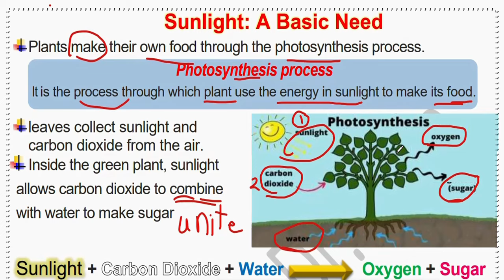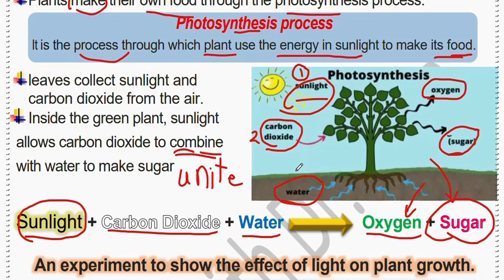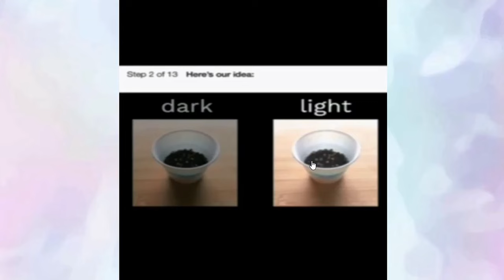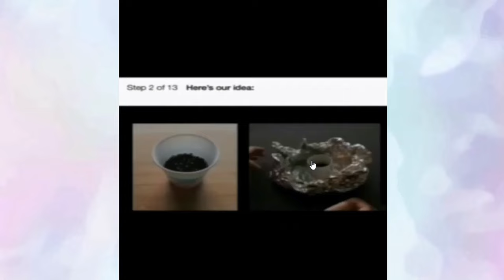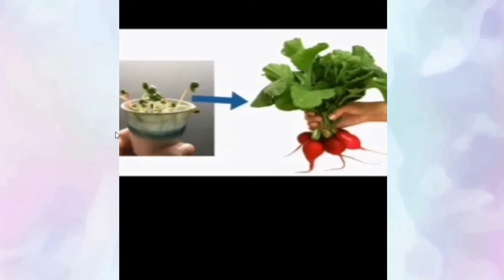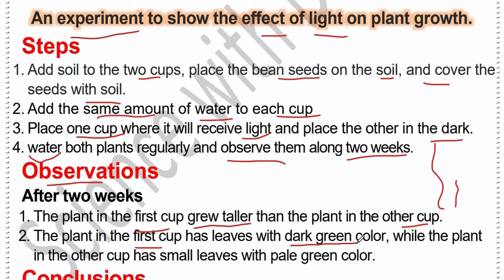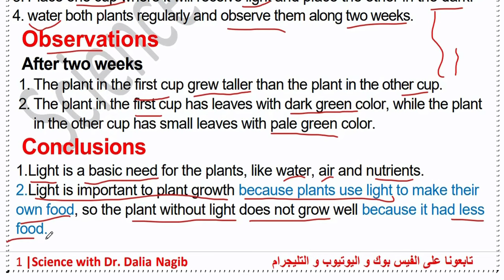Science Grade 5 Unit 1 Concept 1 Lesson 2 P# 2 Do Plants Need Soil ساينس خامسة ابتدائى ترم اول 2025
فيديو جديد من قناة داليا نجيب ساينس يتناول شرح منهج ساينس خامسة ابتدائى المنهج الجديد الترم الاول 2025 ومن خلال الفيديو يتم شرح الدرس الاول  للمنهج الجديد للترم الاول ساينس خامسة ابتدائى
New video from Dr Dalia Nagib Channel for science grade 5 and first lesson Science Grade 5 First Term 2025 Concept 1 Lesson 2 Do Plants Need Soil  from concept one plant needs 2025
شرح دروس ساينس خامسة ابتدائى الترم الاول المنهج الجديد من قناة ساينس داليا نجيب  @DrDaliaNagib   وشرح مفصل ل ساينس خامسة ابتدائى  الترم الاول science gade 5 المنهج الجديد و شرح الدرس الاول tree needs  للمنهج الجديد للترم الاول ساينس خامسة ابتدائى
شرح دروس ساينس خامسة ابتدائى المنهج الجديد من قناة ساينس داليا نجيب وشرح مفصل ل ساينس خامسة ابتدائى الترم الاول  science gade 5 المنهج الجديد
لينك الانستجرام👍👍👍
🥇🥇لينك تحميل الملزمة🥇
لينك صفحة الفيس بوك
لينك التلجرام لكل المراحل
جروب الفيس بوك
Grade 5
شرح دروس ساينس خامسة ابتدائى  المنهج الجديد من قناة ساينس داليا نجيب وشرح مفصل ل ساينس خامسة ابتدائى الترم الاول science gade5 المنهج الجديد
في هذا الفيديو على قناة داليا نجيب، نقدم شرحاً مفصلاً لمادة الساينس في المنهج الجديد للصف الخامس الابتدائي. سوف نتعرف على موضوعات العلوم في المنهج الجديد ونوضح مفاهيمها بشكل واضح وسلس، من خلال الاستعانة بالأمثلة والتطبيقات العملية. يهدف هذا الفيديو إلى توضيح المفاهيم العلمية بشكل سهل وممتع لطلاب الصف الخامس الايتدائى، وتوفير مصدر مفيد للمعلمين لتدريس المنهج الجديد. انضموا إلينا في هذه الرحلة التعليمية المثيرة واستكشفوا عالم العلوم بطريقة ممتعة وشيقة.
ساينس خامسة ابتدائى المنهج الجديد هو مادة دراسية مهمة في الترم الأول.
دروس ساينس خامسة ابتدائى المنهج الجديد متاحة أونلاين للطلاب.
داليا نجيب هي مدرسة لمادة الساينس في الصف الخامسة الابتدائي بالمنهج الجديد.
توفر داليا نجيب شرحًا ممتازًا لمادة الساينس خامسة ابتدائى المنهج الجديد.
يمكنك مشاهدة دروس ساينس خامسة ابتدائى المنهج الجديد على يوتيوب.
ساينس داليا نجيب يجمع بين المتعة والتعلم في الصف الخامسة الابتدائي بالمنهج الجديد.
داليا نجيب تقدم دروسًا مميزة في مادة الساينس للصف الخامسة الابتدائي بالمنهج الجديد.
دروس ساينس خامسة ابتدائى المنهج الجديد تقدمها مس داليا نجيب بطريقة مبسطة.
الصف الخامس الابتدائي بالمنهج الجديد يستكشف مفاهيم علمية مثيرة من خلال مادة الساينس.
موقع يوتيوب يحتوي على دروس ساينس خامسة ابتدائى المنهج الجديد من إعداد داليا نجيب.
دروس ساينس داليا نجيب تساعد الطلاب في تحقيق تفوقهم في الصف الخامس الابتدائي بالمنهج الجديد.
مس داليا نجيب تقدم دورات أونلاين لمادة ساينس خامسة ابتدائى المنهج الجديد.
الصف الخامس الابتدائي بالمنهج الجديد يشمل مادة ساينس ضمن منهجه الدراسي.
دروس ساينس خامسة ابتدائى المنهج الجديد تقدم شرحًا شيقًا للمفاهيم العلمية.
داليا نجيب تعمل على تبسيط مادة ساينس للصف الخامس الابتدائي بالمنهج الجديد.